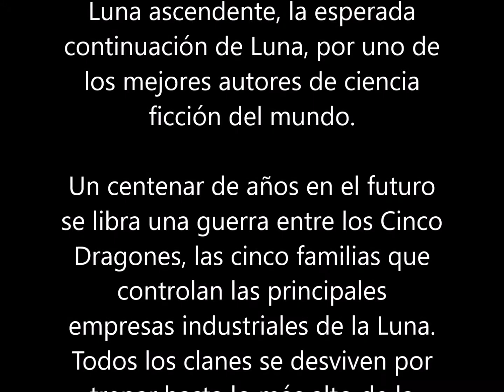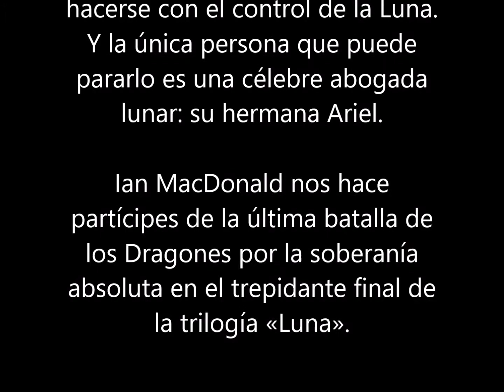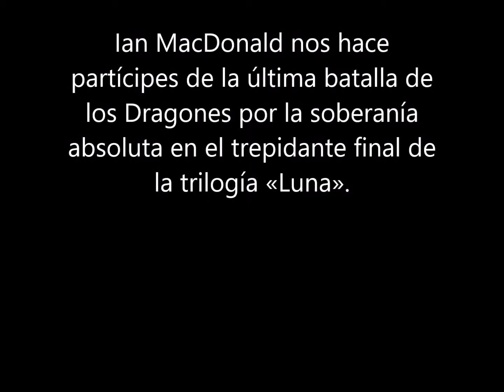Luna ascendente (Luna #3) : Ian MacDonald (4 Julio 2019) LIBRO